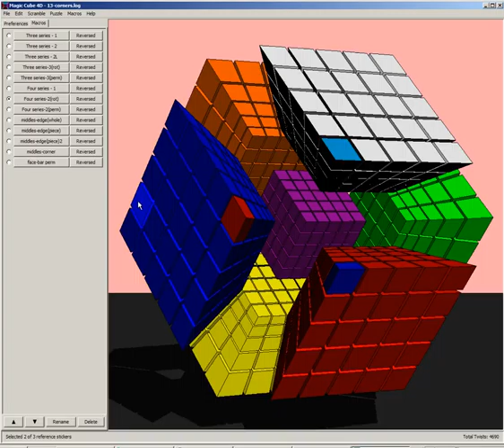Final move on the 5^4 cube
Using custom colour scheme